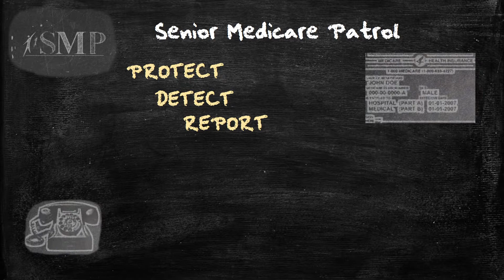Don't Be Fooled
Beware of phone scammers posing as Medicare asking for your information. New Medicare Card Scam. Hang up. Medicare will never call you asking for information.